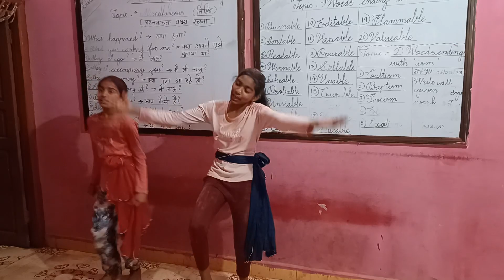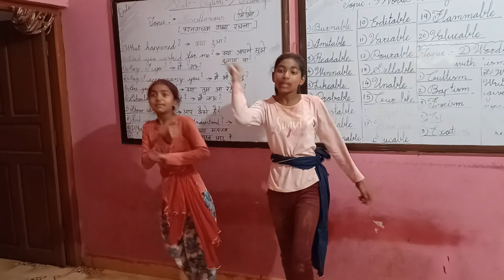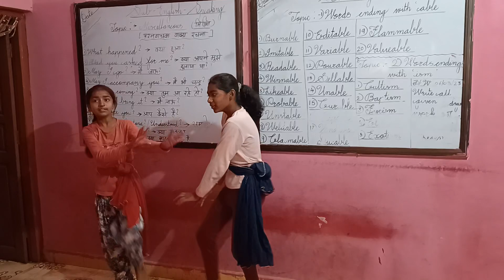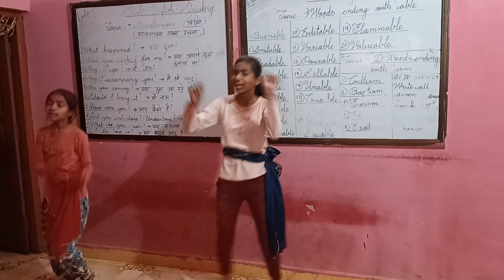Remix Song on Nation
Holi Celebration of 7th March 2023